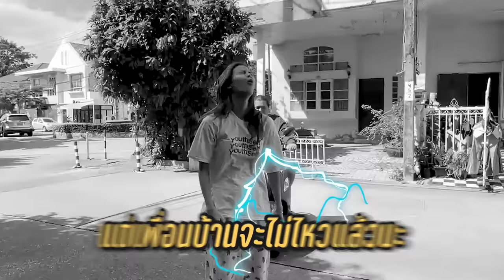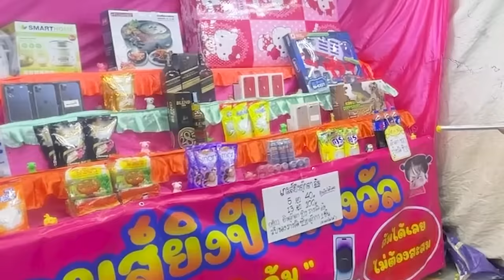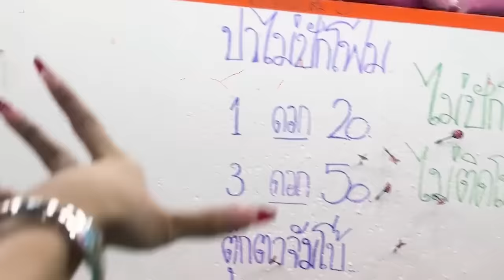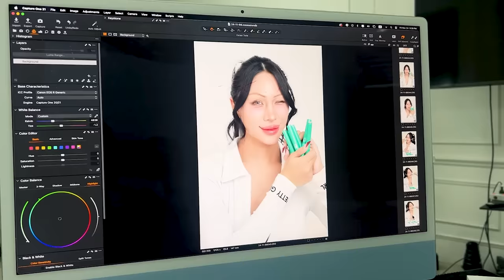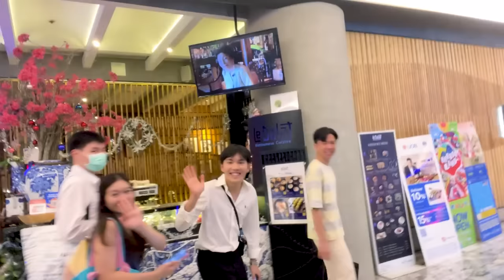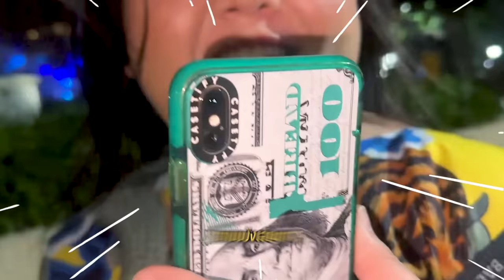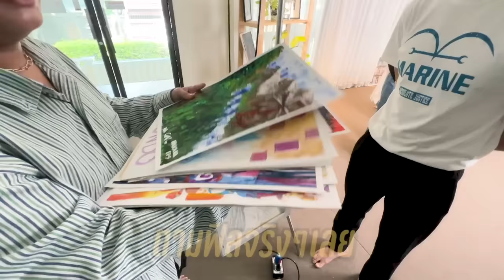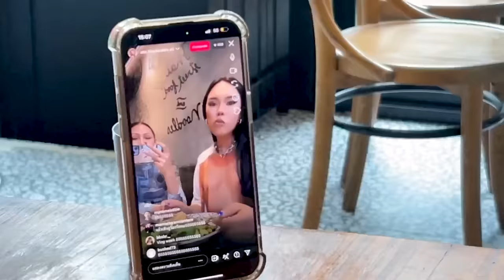VLOG WEEK #8 เป็น7วันที่โคตรมีความสุข !! 7วันร้อยล้านเหตุการณ์ นอยอ่า … วันเกิด วันครบรอบ งื้อนอย